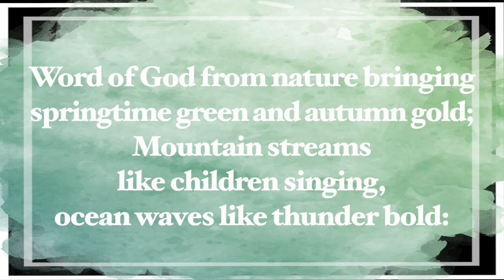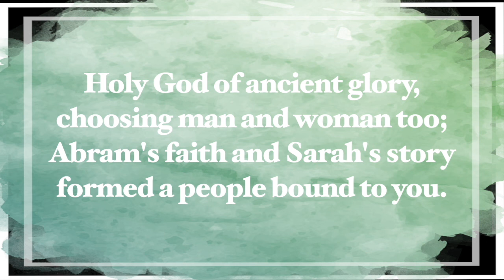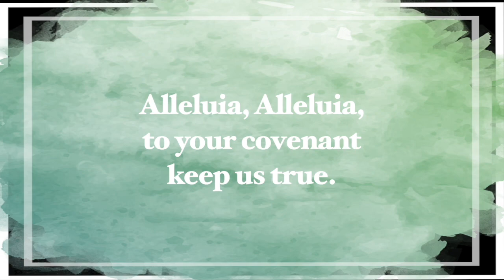God, Whose Love Is Reigning o'er Is (UMC Hymnal #100)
[UMC Hymnal #100] God, Whose Love Is Reigning o'er Is
WORDS: William Boyd Grove, 1980

[Lyrics]
1. God, whose love is reigning o'er us,
source of all, the ending true;
Hear the universal chorus
raised in joyful praise to you:
Alleluia, Alleluia,
worship ancient, worship new.

2. Word of God from nature bringing
springtime green and autumn gold;
Mountain streams like children singing,
ocean waves thunder bold:
Alleluia, Alleluia,
as creation's tale is told.

3. Holy God of ancient glory,
choosing man and woman too;
Abram's faith and Sarah's story
formed a people bound to you.
Alleluia, Alleluia,
to your covenant keep us true.